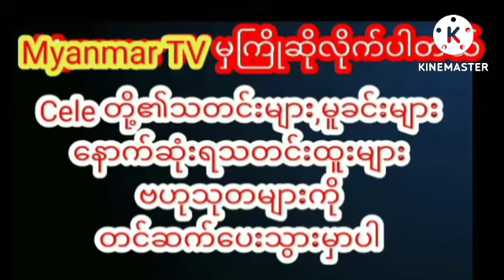ကျစ်လစ်နေတဲ့ ကောက်ကြောင်းအလှတရားတွေကို မြင်သာနေတဲ့ ခက်ဝေမိုးmyanmarcelenews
ကိုယ်ကျပ်လေးနဲ့ ကျစ်လစ်နေတဲ့ ကောက်ကြောင်းအလှတရားတွေကို မြင်သာနေတဲ့ ခက်ဝေမိုးmyanmarcelenews